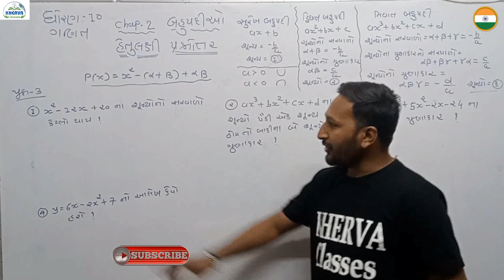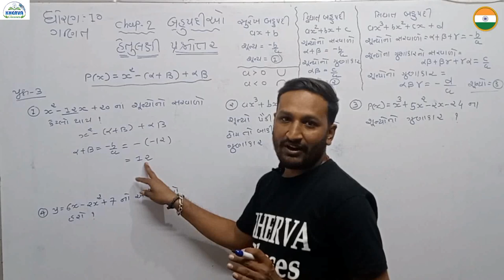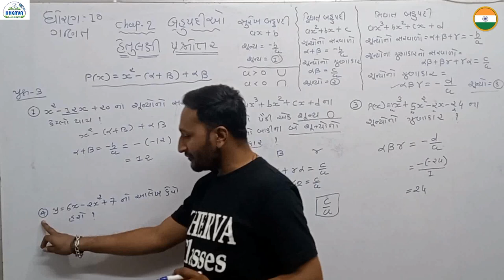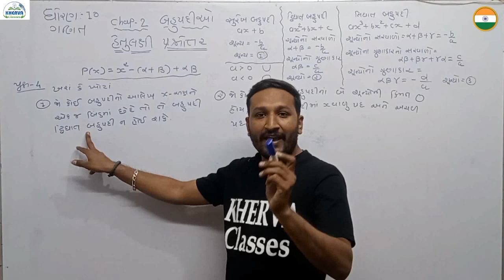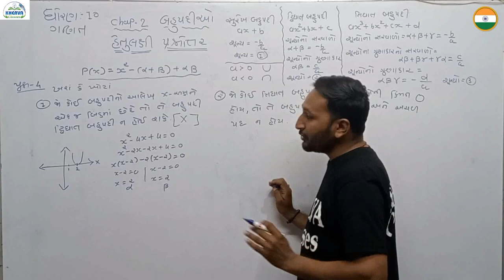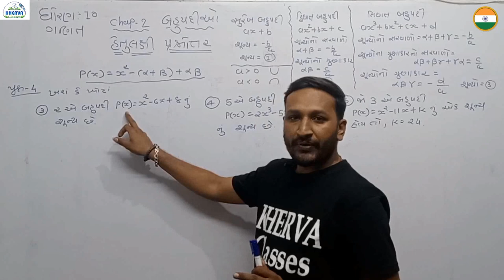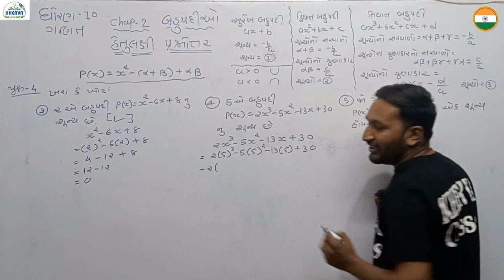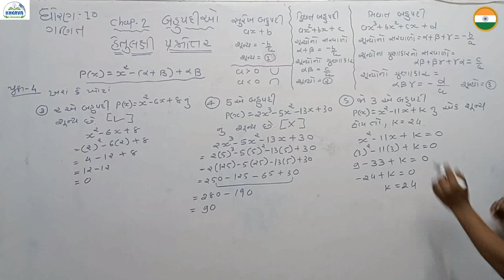Std-10(ધોરણ-10)| Maths(ગણિત )| Chapter-2 બહુપદીઓ | Most Imp | હેતુલક્ષી દાખલા નવનીતમાંથી|Board Exam